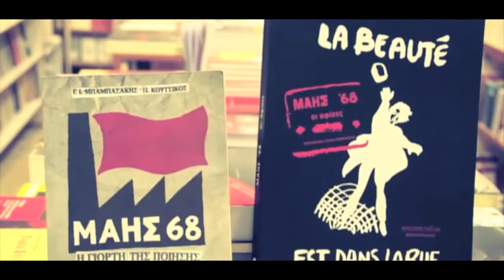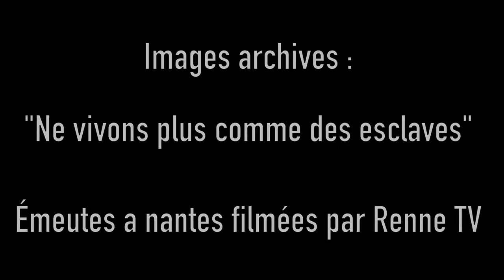PUNK HAINE ROLL - Ne nous laissons pas faire